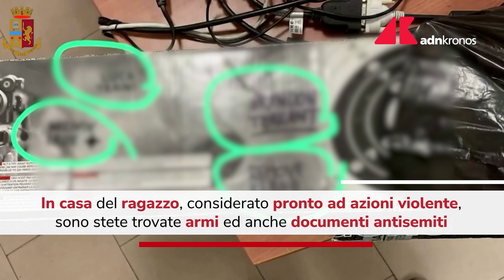Arrestato in Puglia un suprematista bianco: "Pronto al sacrificio estremo"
Arruolamento con finalità di terrorismo internazionale e di propaganda ed istigazione a delinquere per motivi di discriminazione razziale etnica e religiosa. Con queste accuse è stato arrestato un 23enne di Sammichele di Bari, ritenuto appartenente all’organizzazione terroristica suprematista statunitense 'The Base'. In casa del ragazzo, pronto al sacrificio estremo per 'la difesa della razza bianca' e a compiere imprecisate azioni violente, sono state sequestrate armi e documenti antisemiti, ispirati all’attentato commesso a Buffalo (Usa) il 14 maggio scorso.